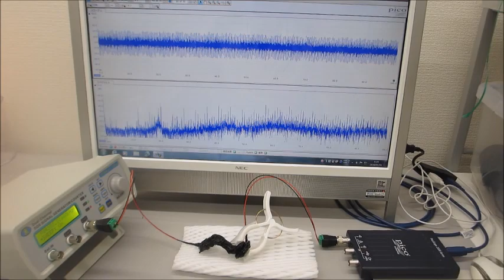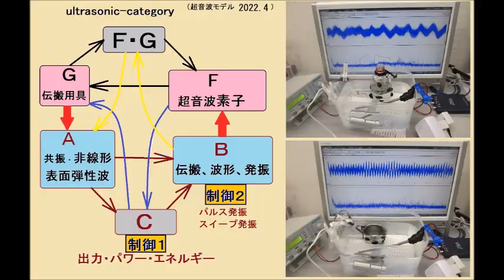超音波システム（音圧測定解析、発振制御）